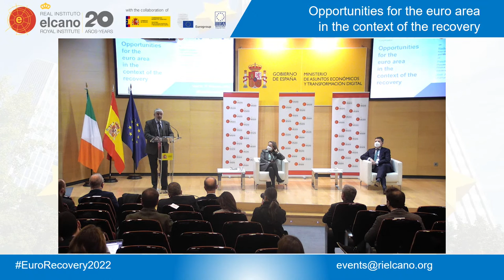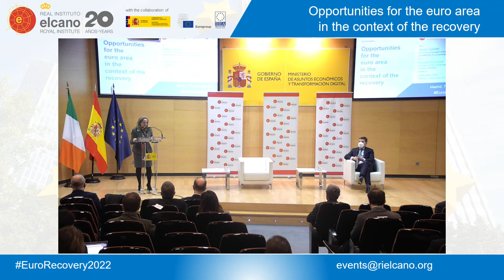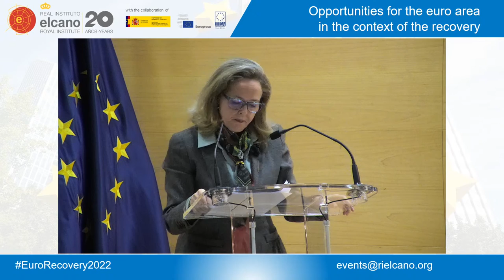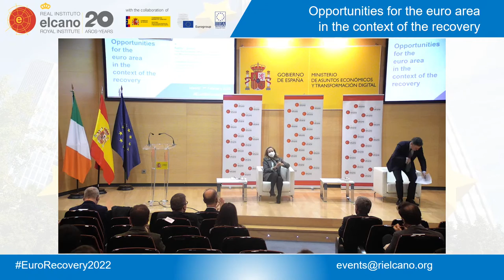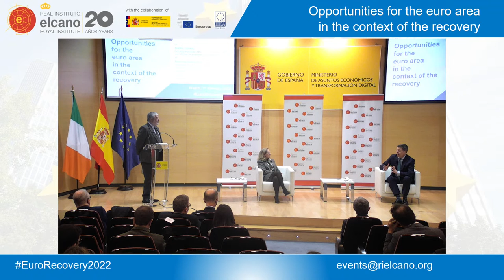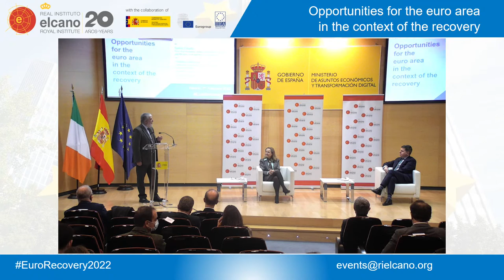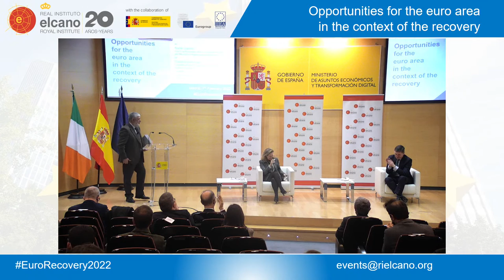Nadia Calviño and Paschal Donohoe: “Opportunities for the euro area in the context of the recovery”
Conversation with Nadia Calviño and Paschal Donohoe on the “Opportunities for the euro area in the context of the recovery”

In the last years, and as a consequence of the COVID-19 pandemic, the EU has taken extraordinary steps forward. It has reduced the impact of the economic recession, supported the economic recovery, avoided a new financial crisis, and ensured the sustainability of the Economic and Monetary Union. The Eurogroup, which gathers the finance ministers of the eurozone, has been a key actor in this process. Moreover, it will continue to be essential in fostering the improvements in the architecture of the euro that will arise from the implementation of Next Generation EU. Nadia Calviño—VP and Minister for Economy and Digitalization of Spain—and Paschal Donohoe—Finance Minister of Ireland and President of the Eurogroup—will the opportunities that lie ahead for the euro area in the context of the recovery. They will reflect on the reform of the European fiscal rules, the way forward on Banking Union and Capital Markets Union, the key role of recovery plans, and the renewed international role of the euro that will emerge from the large issuances of euro-denominated bonds.

Participants:
-Nadia Calviño, First Vice-President of the Government of Spain and Minister for Economy and Digitalization
-Paschal Donohoe,  President of the Eurogroup and Minister for Finance of Ireland
-Chair: José Juan Ruiz, Chairman, Elcano Royal Institute